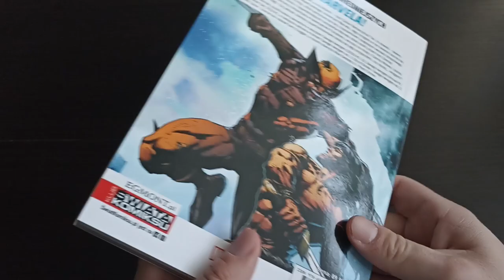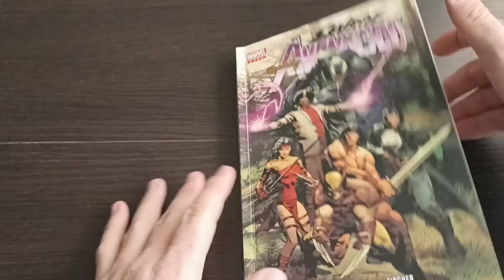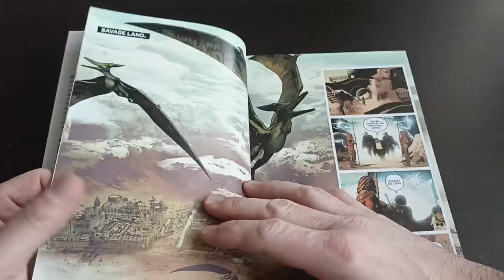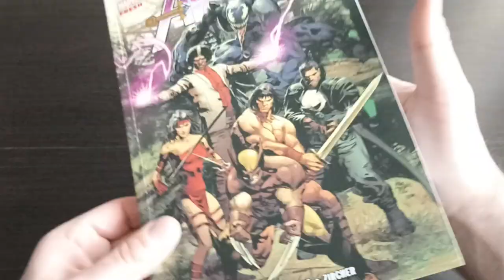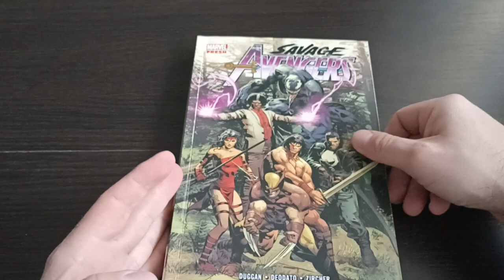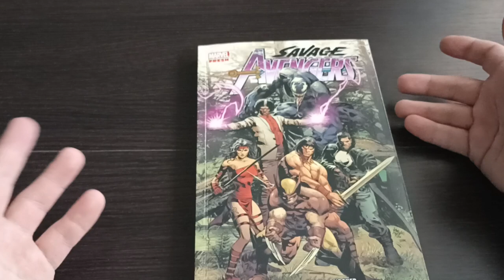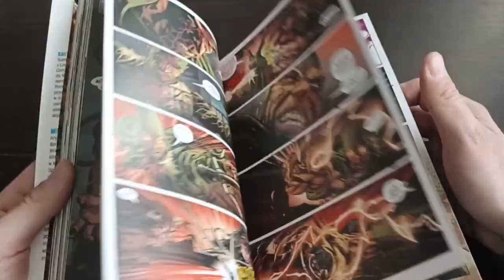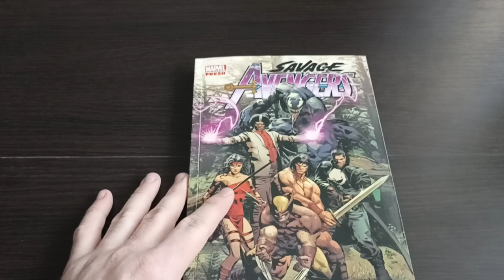Savage Avengers. Tom 1 - przeczytane z biblioteki 2023 #11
Autorzy:
Duggan, Gerry. Tekst
Deodato, Mike (1963- ). Ilustracje
Jacinto, Kim. Ilustracje
Zircher, Patrick. Ilustracje
Garney, Ron (1967- ). Ilustracje
Martin, Frank (ilustrator). Ilustracje
Bonvillain, Tamra (1981- ). Ilustracje
Tartaglia, Java. Ilustracje
Milla, Matt. Ilustracje
Finch, David (1972- ). Ilustracje
D'Armata, Frank. Ilustracje
Giangiordano, Valerio. Ilustracje
Fajardo, Romulo. Ilustracje
Lee, Stan (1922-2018). Autor postaci
Kirby, Jack (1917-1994). Autor postaci
Czartoryski, Bartosz. Tłumaczenie

Komiks wypożyczyłem w filii na Osiedlu Słonecznym Książnicy Beskidzkiej w Bielsku-Białej przy ul. Reja